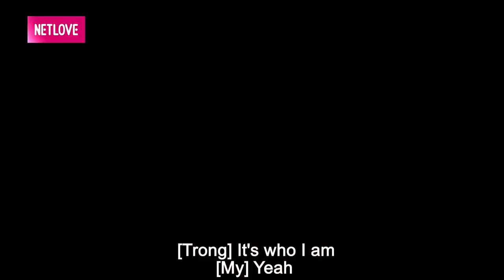Cô vợ trẻ xinh đẹp bất ngờ NGƯỢNG NGÙNG không dám nhìn thẳng mặt người yêu sau LẦN ĐẦU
📺 Giới thiệu VÌ SAO MÌNH CƯỚI?
Vì sao mình cưới? là 1 chương trình talkshow với sự dẫn dắt hóm hĩnh của vợ chồng Cee Jay dành cho đối tượng tham gia là các cặp vợ chồng trẻ đang sống tại miền Bắc .
Họ sẽ chia sẻ những câu chuyện tình yêu, những kỉ niệm dở khóc dở cưới, những biến cố đã vượt qua cùng nhau để bắt đầu vào cuộc sống hôn nhân. Những vỡ mộng về đối phương với màn kể tật xấu hài hước. Đồng thời để thử mức độ hiểu ý thì 2 vợ chồng sẽ trả lời những câu hỏi của chương trình bằng cách đưa bảng X/O.